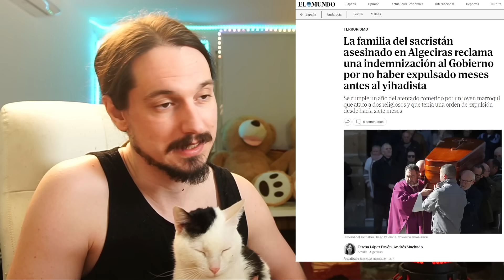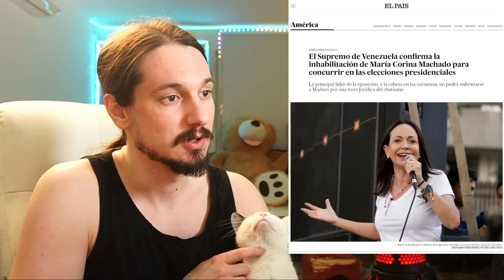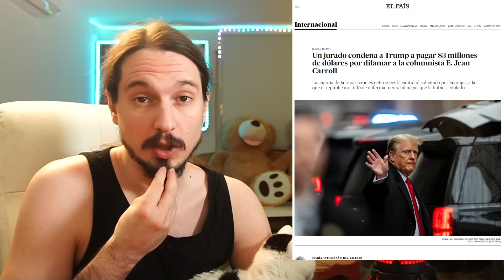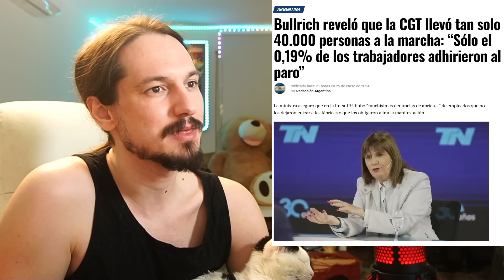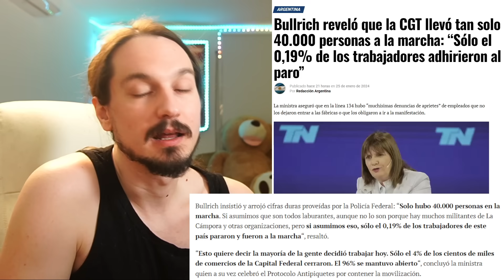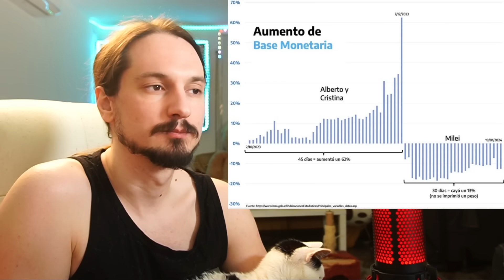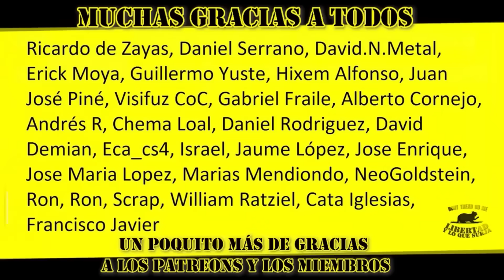FRACASA la HUELGA GENERAL contra JAVIER MILEI